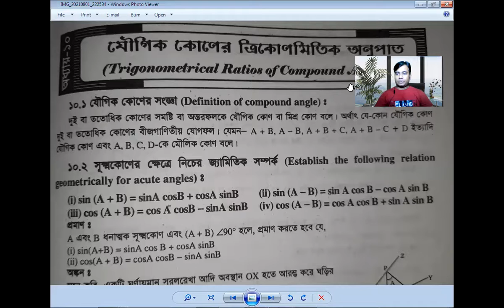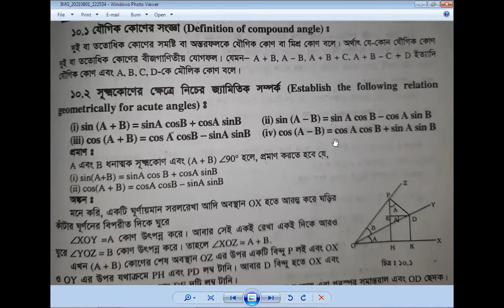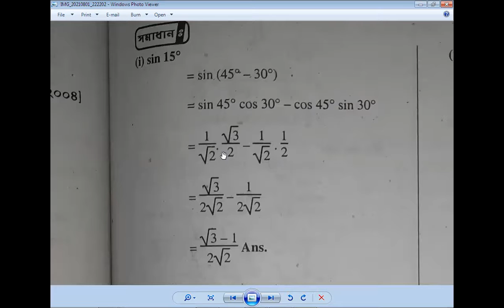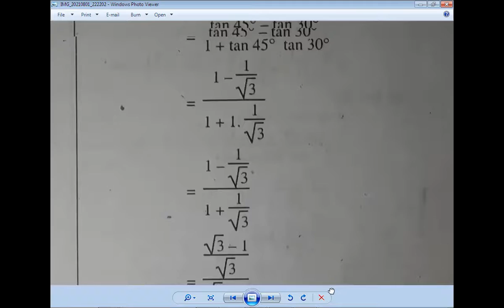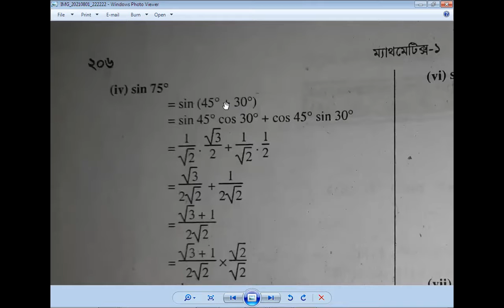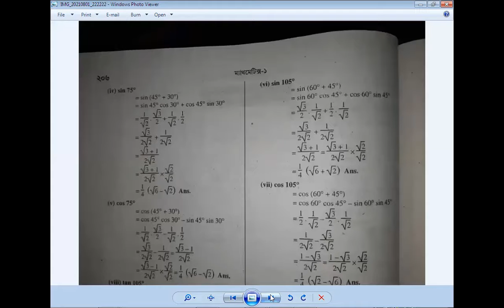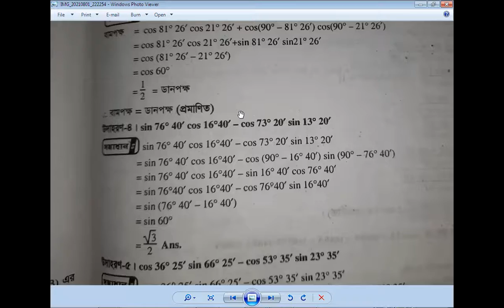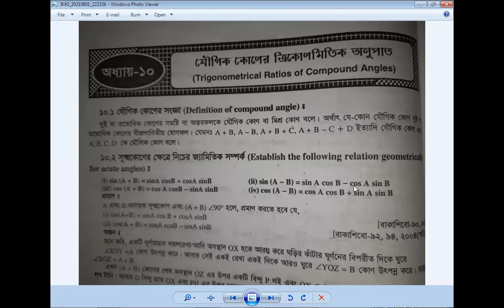Math -1, part-1, Trigonometry.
Trigonometry.Math -1, part-1